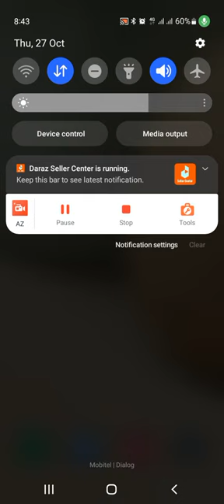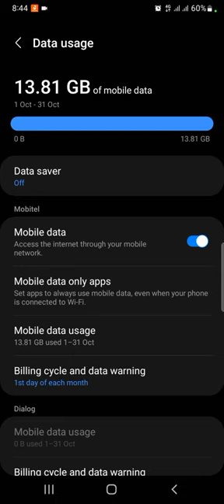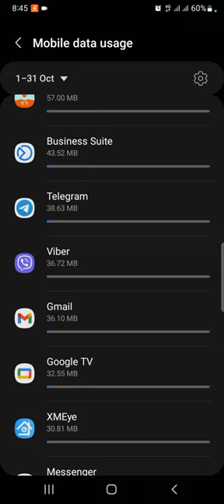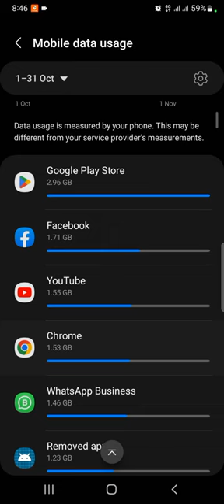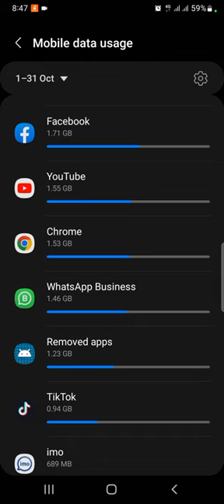83 - පොඩි ගානට වැඩිපුර ඩේටා ගන්න විස්තරේ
අපගේ ඩේටා අවශ්‍යතාවයන් සපුරා ගැනීමේදී දුරකතන සමාගම් වෙත ඩේටා සඳහා මුදල් ගෙවා ඩේටා ලබා ගත යුතුය.
මාසිකව අප භාවිතා කරන ඩේටා ප්‍රමාණය සඳහා මුදල් ගෙවා ඩේටා ලබා ගන්නවාට වඩා දුරකථන සමාගම් හඳුන්වා දී ඇති ඩේටා පැකේජ මිලදී ගැනීම මගින් අපගේ මුදල් විශාල වශයෙන් ඉතිරි කරගත හැකිය.
අපට අවශ්‍ය වන ඩේටා ප්‍රමාණය සහ භාවිතා කිරීමට සුදුසුම පැකේජ ගැන දැනුවත් වී අවම මුදලකින් අපගේ ඩේටා අවශ්‍යතා සපුරා ගැනීම සඳහා දැනුවත් වීමට මෙම වීඩියෝව ඔබට මහත් රුකුලක් වනු ඇත.